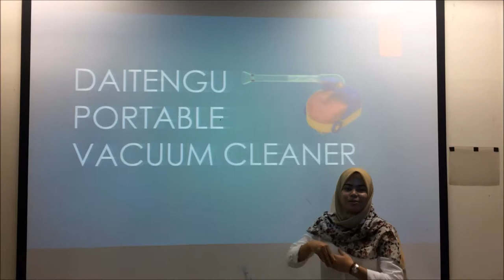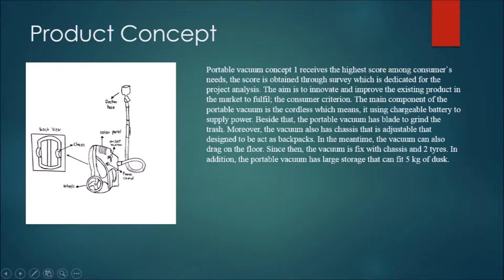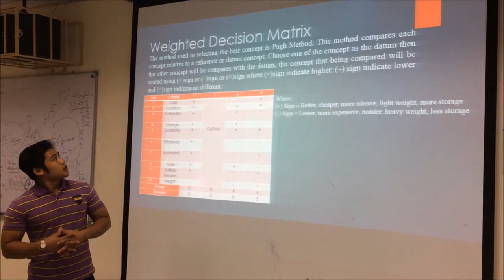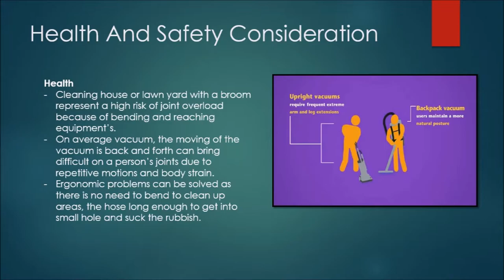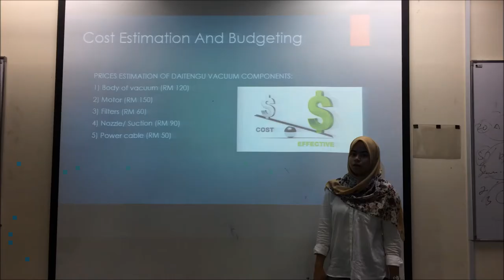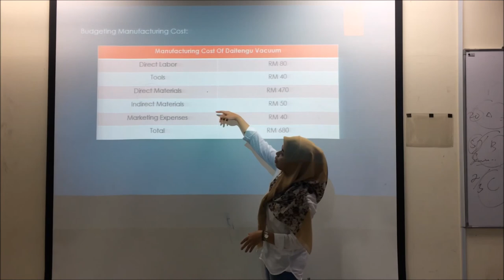DAITENGU PORTABLE VACUUM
BMCG 3313 | 2017/18 SESSION | GROUP 4 : DAITENGU
DAITENGU PORTABLE VACUUM PROJECT
ENGINEERING DESIGN